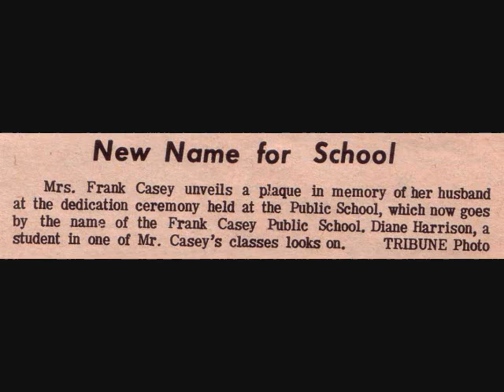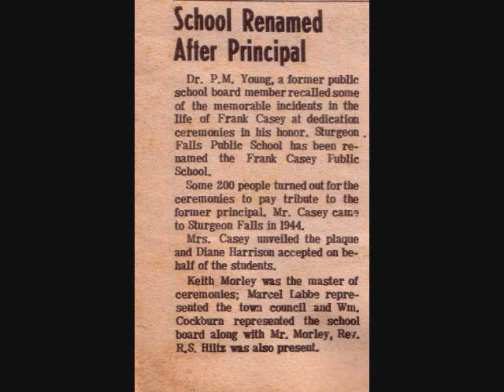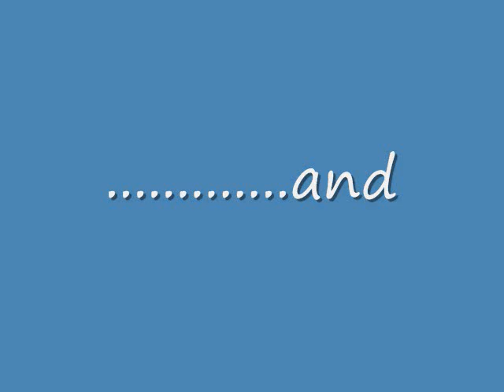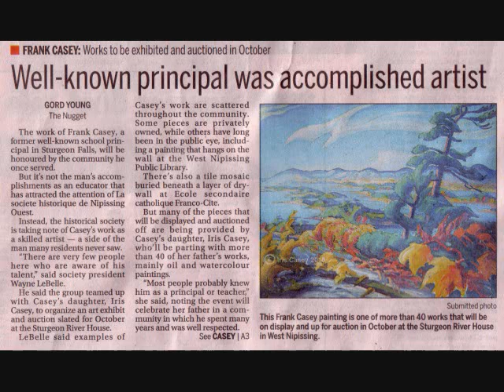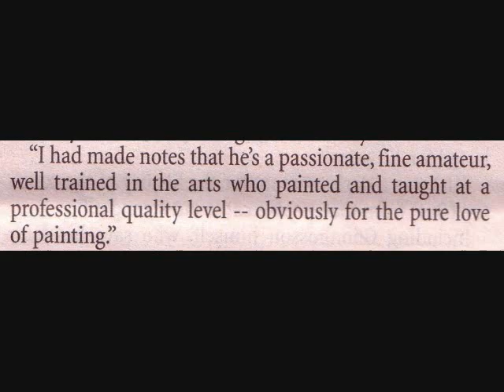Frank Casey Paintings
The Life of Frank Casey, just a short story of Frank Casey, the Public School re-named in his honour and some of the painting and art work he did during his short life. Be sure to come to an Exhibition honouring the man and his work. This Exibit of paintings has been put together from private collections  and be sure to come back for an Auction of 42 of his paintings, never before offered to the general public.